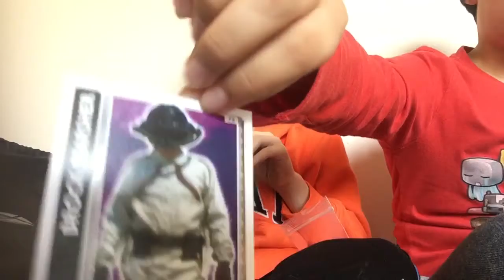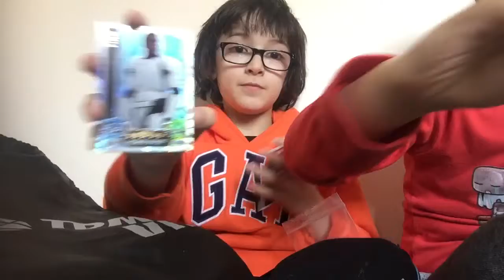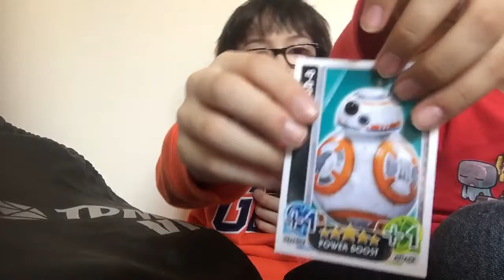Force attax unboxing